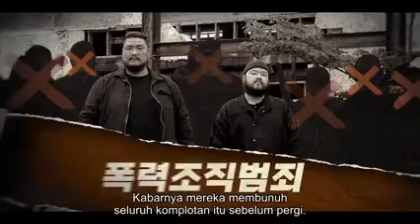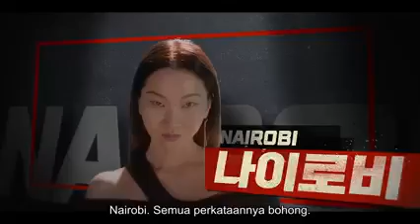ALUR CERITA FILM - MONEY HEIST KOREA joint Economic Area (part 1)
Cerita tentang film perampokan paling jenius di Korea